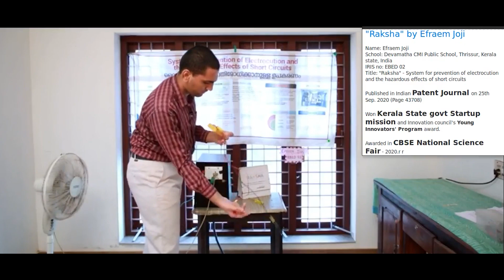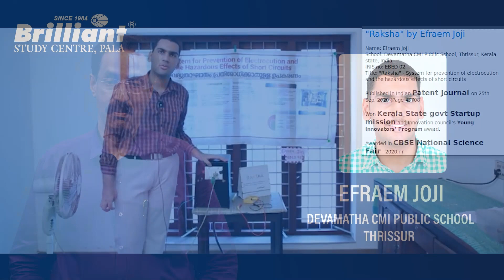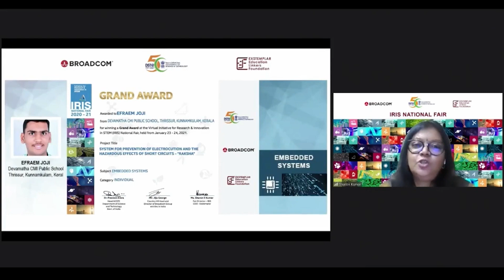EFRAEM JOJI | Selected to international science and engineering fair (ISEF-2021) from India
Efraem Joji from Devamatha CMI Public school, Thrissur, Kerala has secured Grand award    in IRIS National science fair 2021 conducted by Dept. of science & technology, Govt. of India in collaboration with Broadcom and selected to Indian team 2021 to represent in ISEF , the International Science & Engineering Fair 2021.